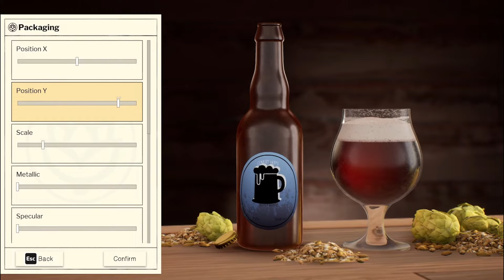Brewmaster Beer Brewing Simulator Trailer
Brewmaster Beer Brewing Simulator Trailer Release Date 27/10/2022
Simulation Game
Platforms
Nintendo Switch